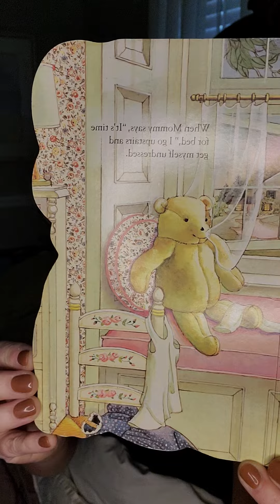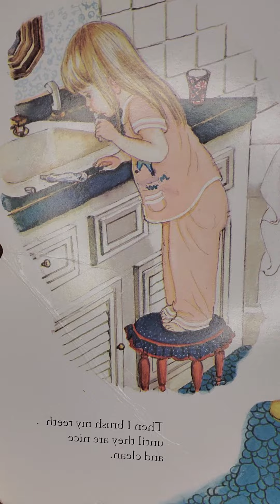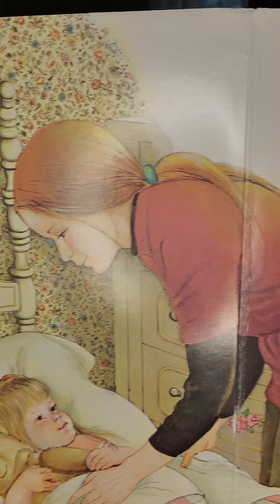"My Goodnight Book" by Eloise Wilkin